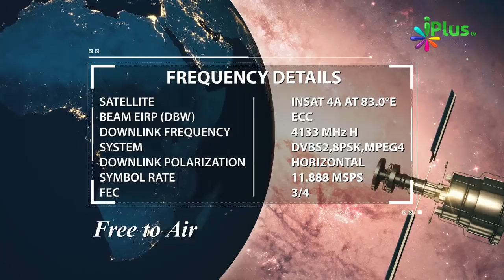Jannat Kitni Badi Hai By Shaikh Hafiz Mohd Ismail Jamai - iPlus TV